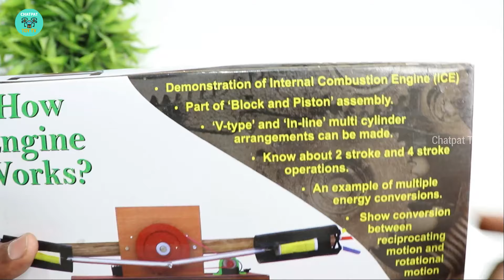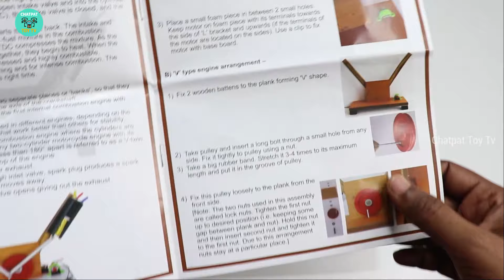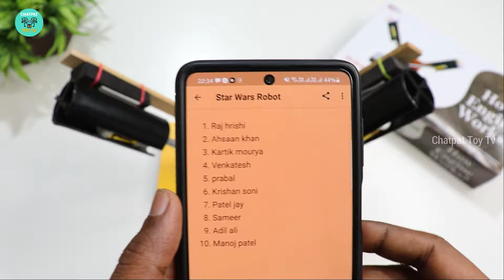How Engine Works – Science Project – Chatpat toy tv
Dosto aaj ki video mai maine unbox how engine works diy science project yeh iske sabhi parts ko jodkar maine ek working model of engine banaya hai

Time Stamp:
0:00   Unboxing Science Project
03:40 How to make DIy engine
09:27 How Engine Works